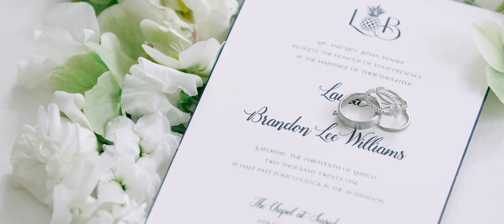Watercolor, FL Destination Wedding